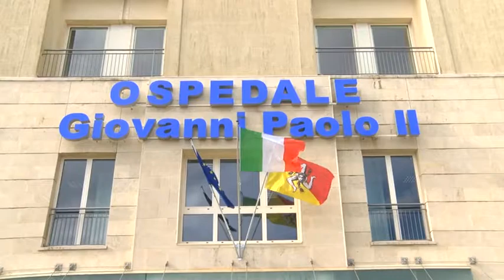SANITA', RETE OSPEDALIERA, GENNUSO, SIRACUSA MORTIFICATA RISPETTO A RAGUSA